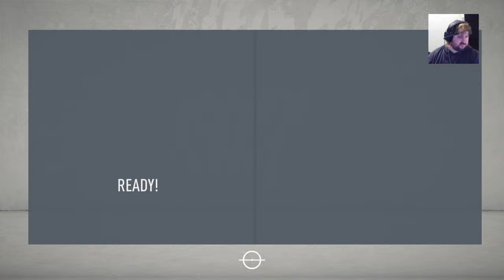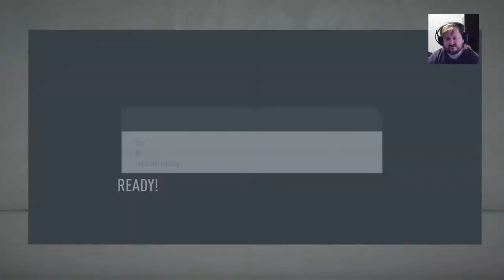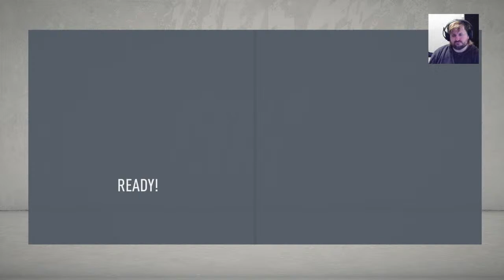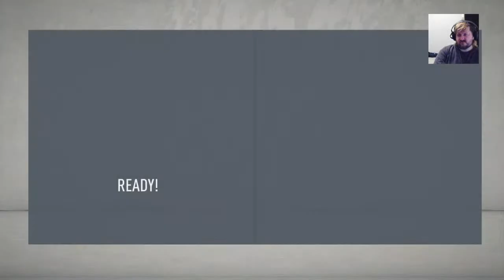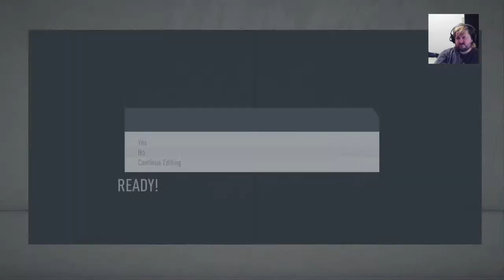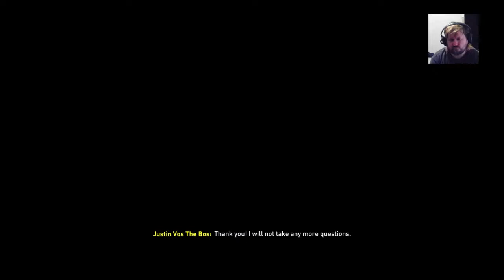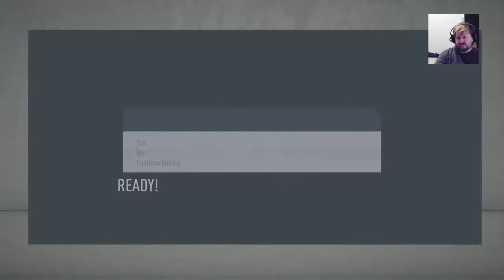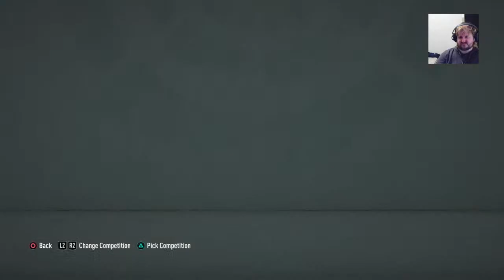FIFA 20 FC Botosani - Romainian RTG : Ep 15 - Romainian National Team Fuck Yeah & UCL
Gday & welcome back to another episode of FIFA 20 Romainian Road To Glory with FC Botosani & the Romainian National Team as we kickoff the last 3 matches in Liga 1 Vs CFR Cluj & 2 others + Playoffs & Champions League Round of 16 Vs AS Monaco both Legs .